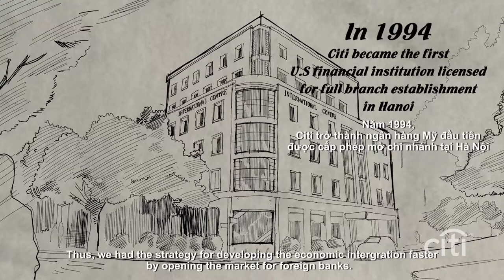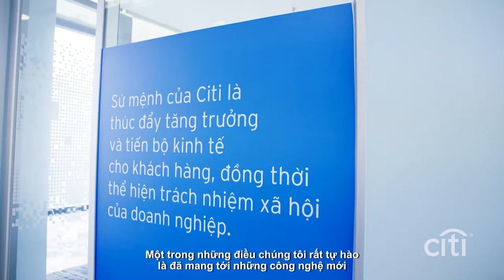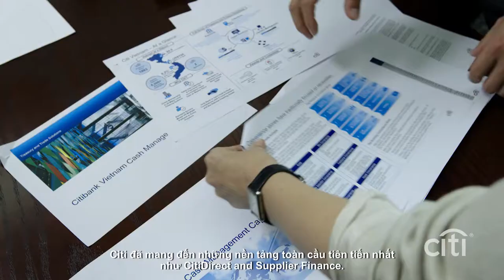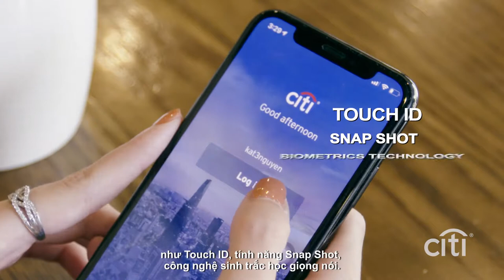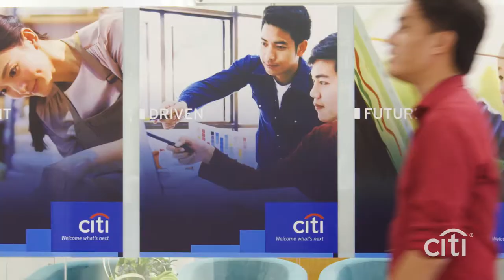TAJ VIETNAM | CitiBank_25 years anniversary video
Citi was the first US bank to be licensed by Vietnamese government since the action of Doi Moi policy. Over the past 25 years, Citi has expanded its leading role in the institutional and consumer banking segments in Vietnam. The work of Citi Vietnam and many other US companies has played a major role in strengthening the overall relationship between Vietnam and the US.
The 25th anniversary video of Citi was produced in honour to great contribution and achievement throughout decades in Vietnam.

Kể từ thời kỳ Đổi mới, Citi là ngân hàng Hoa Kỳ đầu tiên được chính phủ Việt Nam cấp phép hoạt động. Trong 25 năm qua, Citi đã chứng tỏ vai trò hàng đầu của mình trong phân khúc ngân hàng phục vụ tiêu dùng tại Việt Nam. Citi Việt Nam cùng nhiều công ty khác của Hoa Kỳ đóng một vai trò lớn trong việc củng cố mối quan hệ Việt Nam và Hoa Kỳ.
Video kỷ niệm 25 năm của Citi được sản xuất để vinh danh những đóng góp và thành tựu to lớn trong suốt nhiều thập kỷ của ngân hàng tại Việt Nam.